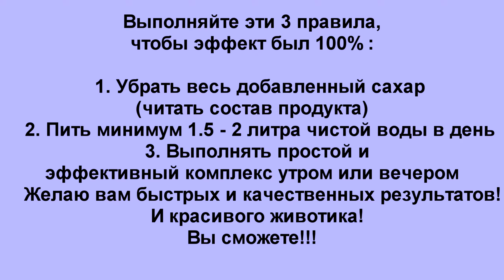Как УБРАТЬ ЖИВОТ и БОКА быстро не выходя из дома! Лучшая ЖИРОСЖИГАЮЩАЯ тренировка 5 минут в день!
В этом видео,поделюсь СУПЕР ЭФФЕКТИВНЫМ комплексом из 3 упражнений дома сидя на стуле,применяя их на практике в течении месяца, Вы получите отличный результат!  ПРОСТЫЕ правила,чтобы похудеть ,убрать бока и живот!  Как быть всегда в форме  здоровым и энергичным! СЧАСТЬЯ И ГАРМОНИИ,РАДОСТИ и УДАЧИ!!!

Выполняйте эти 3 правила,чтобы эффект был 100% :

   1. Убрать весь добавленный сахар(читать состав продукта)
   2. Пить минимум 2-3 литра чистой воды в день
   3. Выполнять простой и эффективный комплекс утром и вечером
    Желаю вам быстрых и качественных результатов!
  И красивого животика!

Помощь на развитие канала//Credit Agricole/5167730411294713
Help for channel development//Credit Agricole/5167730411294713
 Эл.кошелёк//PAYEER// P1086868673